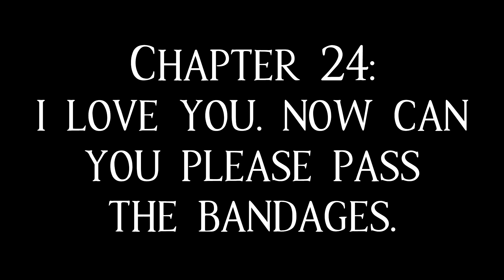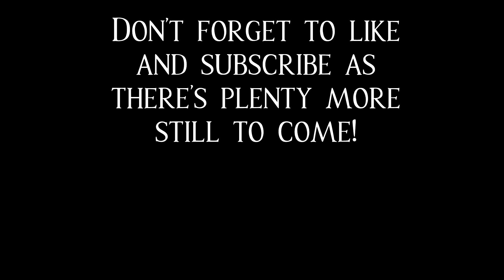Adventures of Almigo Audiobook Chapter 24 - I love you, now could you please pass the bandages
When home made ice cream goes horribly wrong...

ONE MAN. NO PLAN. AND EVERYTHING THAT HAPPENS ALONG THE WAY.

A bathtub full of squirming cockroaches, the keys to a monster truck and a limousine that threatened to fall to pieces with every corner. Welcome to another day in radio...

For the last 17 years Almigo has found himself in plenty of head scratching adventures both in and outside the radio studio. In this collection of tales from his lunatic journey find out how he ended up pouring cockroaches all over a woman in a bath tub, got confused for a local hardened criminal and almost managed to impale himself with a broken ice cream scoop on Valentines day.

From crazy radio people to the time he got involved in a wrestling match and got slapped for his efforts, from his trip to a wedding soaked in petrol to attempting to sell sex dice at his garage sale, he also reveals what he’d do if he mistakenly got elevated to management, how he’d fix reality TV and the incredible finds unearthed in his own backyard with the worlds cheapest metal detector.
Strap yourself in - it's a bumpy and random audiobook ride but one full of moments of hilarity and endless laughs along the way.